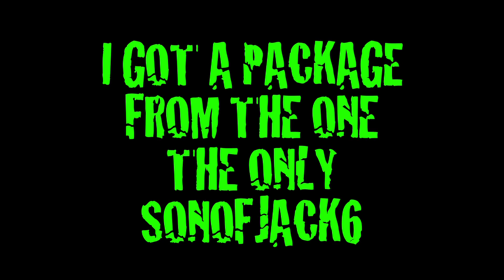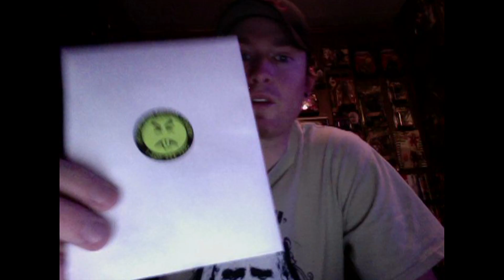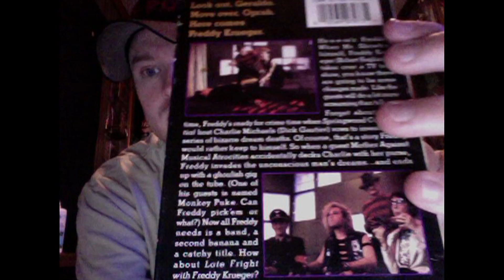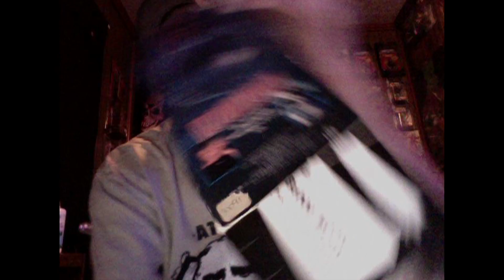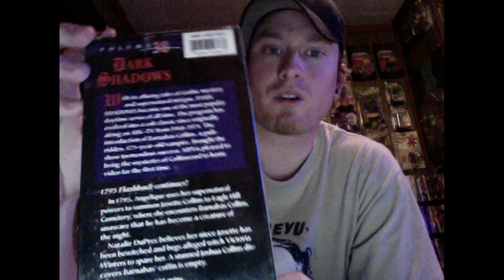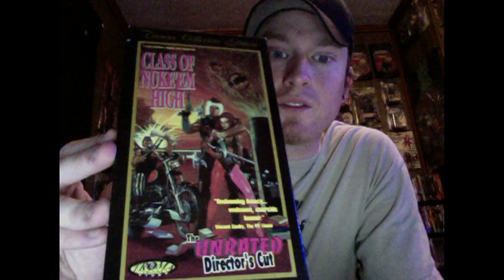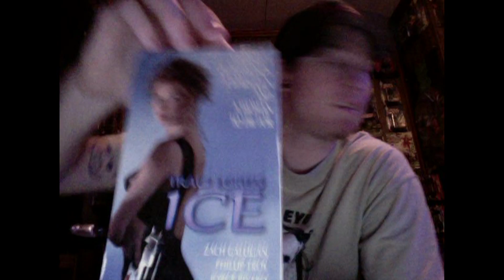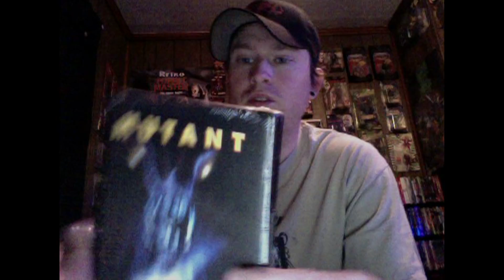SonofJack6 trade, Moviejohn75 swap, and more!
NEW UPDATE...SONOFJACK6 and MOVIEJOHN75